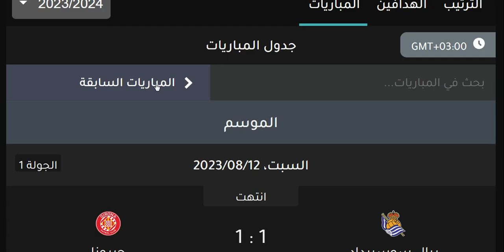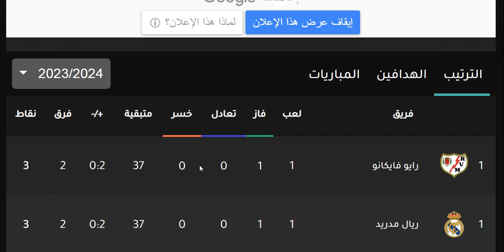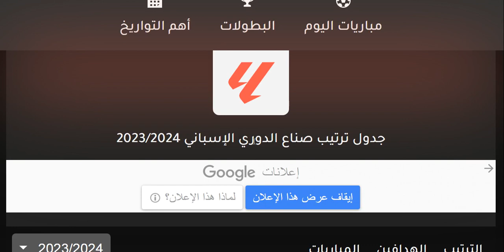ترتيب الدوري الاسباني وترتيب الهدافين الجولة 1 اليوم السبت 12-8-2023 - نتائج مباريات اليوم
ترتيب الدوري الاسباني وترتيب الهدافين الجولة 1 اليوم الجمعة 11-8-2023 - نتائج مباريات اليوم
ترتيب الدوري الاسباني وترتيب الهدافين الجولة 1 اليوم الاحد 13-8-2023 - نتائج مباريات اليوم
ترتيب الدوري الاسباني وترتيب الهدافين الجولة 1 اليوم الاثنين 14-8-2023 - نتائج مباريات اليوم
ترتيب الدوري الاسباني 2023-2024 وترتيب الهدافين الجولة الاولي - نتائج مباريات اليوم
ترتيب الدوري الاسباني 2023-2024 وترتيب الهدافين الاسبوع الاول - نتائج مباريات اليوم

إشبيلية
اشبيلية
ريال بتيس
ريال بيتيس
فالنسيا
غرناطة
غرناطه
خيتافي
ختافي
جيتافي
جتافي
ليفانتي
ديبورتيفو ألافيس
ديبورتيفو الافيس
سيلتا فيغو
سيلتا فيجو
سلتا فيغو
فياريال
بلد الوليد
برشلونة
برشلونه
أتليتك بيلباو
اتليتك بيلباو
أتليتكو مدريد
اتليتكو مدريد
ريال مدريد
الريال
الملكي
إيبار
ايبار
ريال سوسيداد
ريال سوسييداد
أوساسونا
اوساسونا
قادش
إلتشي
التشي
هويسكا